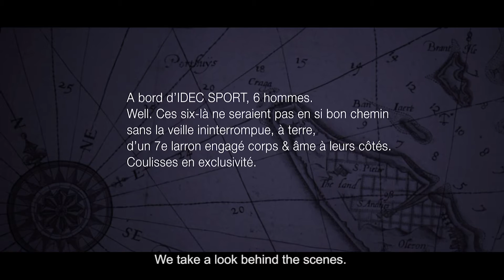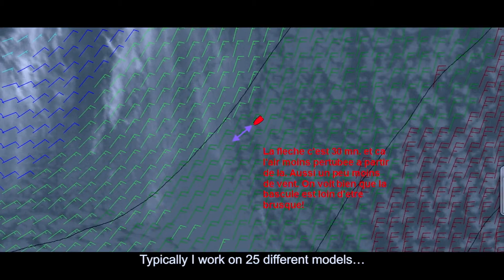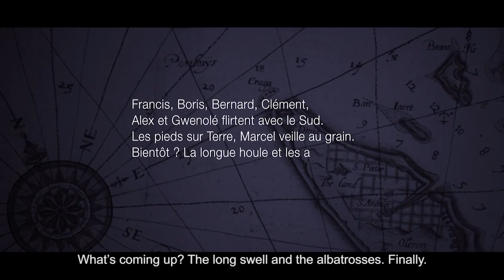IDEC - Jules Verne Trophy - Marcel Van Triest - Episode 8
Aboard IDEC Sport, 6 men. Those six xould not be so well paced were it not for a seventh man permanently watching what is happening from ashore, showing them total commitment, this men is Marcel Van Triest.

THE JULES VERNE TROPHY, A LEGENDARY RECORD
Around the world in eight days was published by Jules Verne in 1873 and inspired sailors to create one of the greatest ocean adventures of modern times, the Jules Verne Trophy. Since the first attempts in the winter of 1993, the crewed round the world record has attracted a lot of interest. Far from being over, it already has a rich history. By taking part in his first crewed record attempt, Francis Joyon could well write a new chapter in this saga…

After a fantastic race, Peyron won the tenth edition of the Route du Rhum with a time of 7 days, 15 hours 8 minutes and 32 seconds – a new race record! Now in the colours of IDEC SPORT with Francis Joyon at the helm, the maxi trimaran has not yet finished harvesting successes…

Francis Joyon
Francis Joyon back, but this time with a crew by tackling the legendary Jules Verne Trophy, the crewed round the world voyage, at the helm of a maxi trimaran (ex Groupama 3 then Banque Populaire VII). The time to beat is 45 days 13 hours 42 minutes and 53 seconds set in 2012 by Loïck Peyron and his crew on Banque Populaire V. If he manages to do better, Francis Joyon will become the first man to hold the two finest world records sailing solo and with a crew. The bar is high up, but certainly not above the capability of a sailor like Francis Joyon.

He wants to become the first sailor to hold the two most prestigious round the world records, sailing solo and with a crew (the Jules Verne Trophy): Francis Joyon’s latest challenge is certainly a fascinating one. It is what you might expect from a sailor, who although very discreet when ashore, is tough and determined at sea, and over the years has built up an exceptional list of successes.

The crew IDEC : There are five members in Francis’s small team
Bernard Stamm: A round the world specialist
Gwénolé Gahinet: Success at an early age…
Alex Pella: The Spanish Swiss army knife
Boris Herrmann: The German pioneer
Clément Surtel: An expert in giant trimarans
Roland Jourdain: A classy substitute